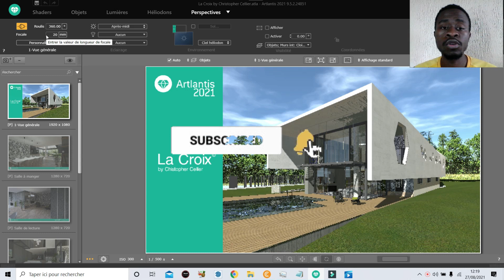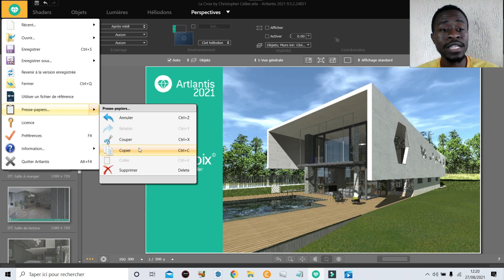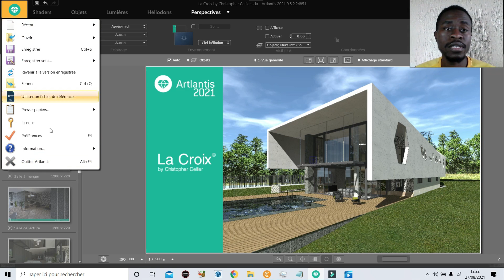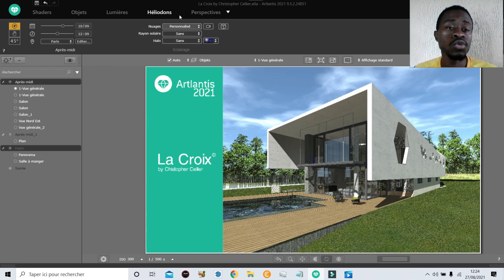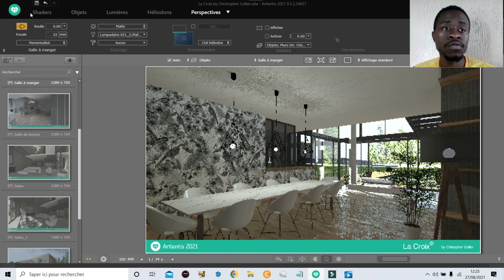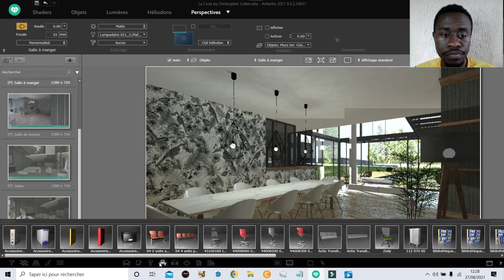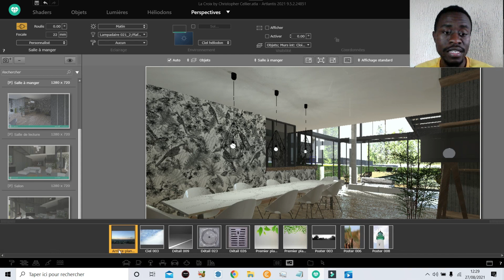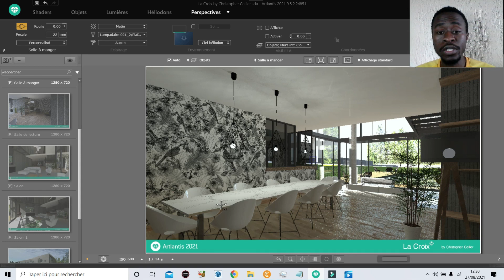Artlantis 2021 Partie 1 Comprendre Les Palettes et leurs fonctionnalités( je vous explique tout )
Artlantis 2021 Partie 1 Comprendre Les Palettes et leurs fonctionnalités .

Dans cette première vidéo sur artlantis nous allons voir les palettes et leurs fonctionnalités dans l'ensemble .

Arrêter de faire Les Plans de Maison a 25000 Fr( voila pourquoi)
Les Meilleurs Pc Portables pour Graphistes & Designers 2021 ( je vous montre tout)
Comment Faire Un Devis Bâtiment Partie 2 (Terrassement , Fouille en Rigole )

joel_assi_createur_3d_influenceur  : Instagram 👈

-  Pour vos travaux de construction vous pouvez contacter l'entreprise JELBAT ( Situé en Cote D'ivoire précisément dans la ville de Yamoussoukro)

 joel_assi_createur_3d_influenceur  : Instagram 👈